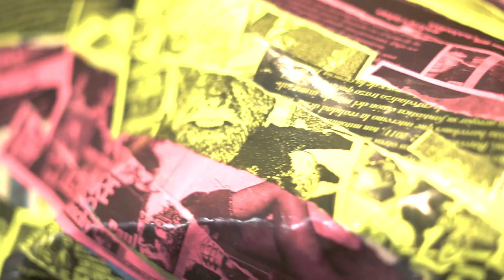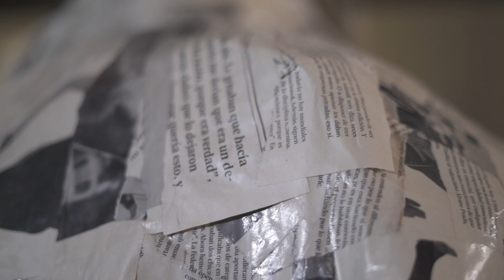'Un altre fi. LA RESTA' | Antoni Hervàs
Antoni Hervàs participa en l'exposició 'Un altre fi. LA RESTA' amb les obres 'La loba Agon', 2016 i 'Copacabana I, II', 2016.

L'artsita presenta dos dels vuit capítols que integren 'El misterio de Caviria', una obra que explora la possibilitat transformista i transgènere del dibuix, un mitjà que permet que l’artista cohesioni mitologies. En aquest cas es barregen personatges del cabaret de la Barcelona canalla i underground i el ritus nocturn de Lemnos en honor d’Afrodita, una invocació als déus del subsòl per ridiculitzar la masculinitat. Tots dos ingredients permeten conèixer una història tan local com universal sobre les estratègies de supervivència a la misogínia i l’homofòbia.

L’obra d’Antoni Hervàs (Barcelona, 1981) proposa exploracions entusiastes i coloristes de les possibilitats del dibuix, desafiant els rols de gènere i sovint tractant aspectes subestimats dels espectacles populars subversius: des del carnaval i el cabaret fins a la natació sincronitzada i els parcs d’atraccions. Els últims anys ha fet creacions exuberants amb collages de materials humils: murals de cartró, escultures de paper maixé, vídeos de baixa tecnologia i performances en viu. Ha participat en nombroses exposicions col·lectives i el 2016 va obtenir el Premi Ciutat de Barcelona d’Arts Visuals.